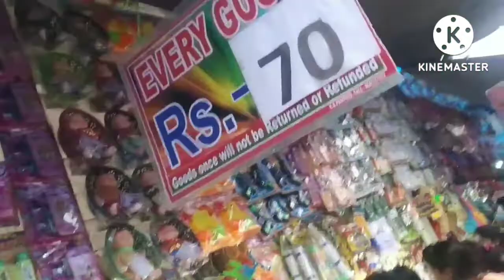My First Vlog।। Rath Mela 2022, Jagannathpur, Ranchi, Jharkhand.